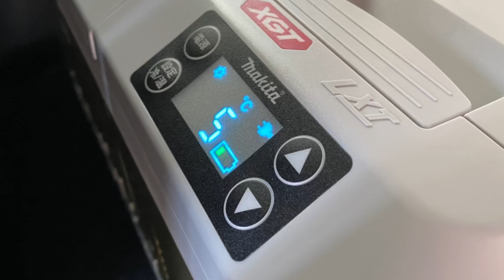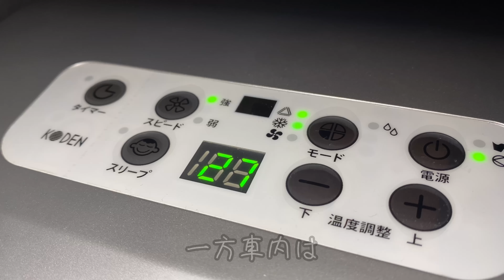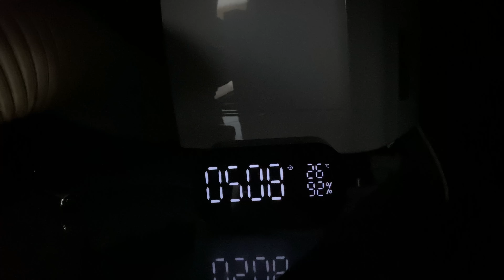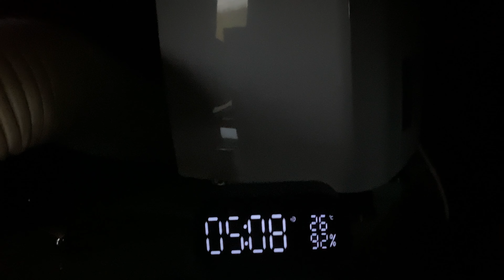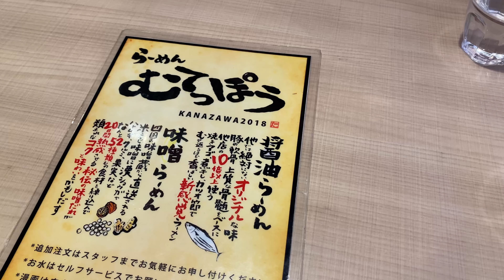【箸休めVlog】電源さえ確保出来れば我が家のシンプルキャンピングカーでも寝られる！・主婦の街乗り軽自動車にも冷蔵庫があれば安心・久しぶりにハイエースでちょこっとドライブ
撮影日は７月20、21日、２３日
旅どころかドライブにもなかなか行けなかった５、６月。
気候の良い時期を逃しました😅
気がつけば酷暑。
それでも「何処かに行きたい！」
熱帯夜と予想された日に、ポータブルクーラーを使って実際に一泊してみました。

それと、これまで私が乗っていたホンダのインサイトは、夫のセカンドカーになり、私の日常車は実母から貰ったN -BOXに🤗
軽自動車とは言え、割と広い車内。
マキタの保冷温厚を積んで夏のお買い物を快適化してみました。

夫婦2人で車３台所有。
維持費とハイエースの高燃費を天秤に⚖️かけてみます。

動画中のBGMは
FREE BGM DOVA-SYNDROME
を利用させて頂きました